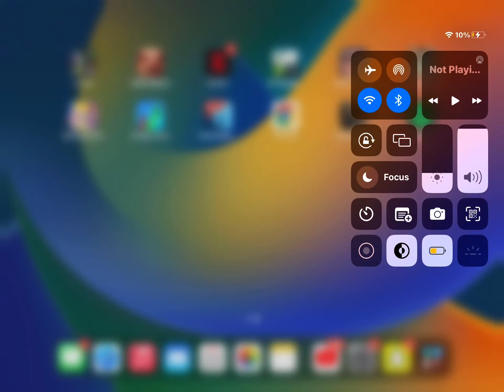A second video